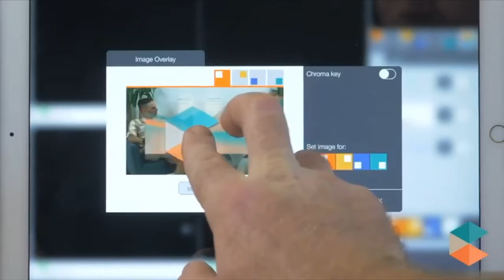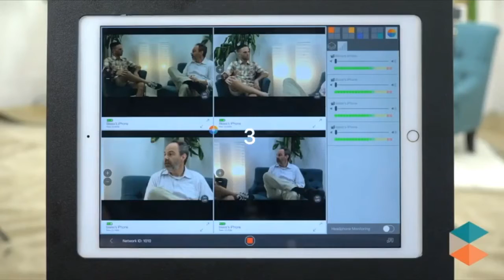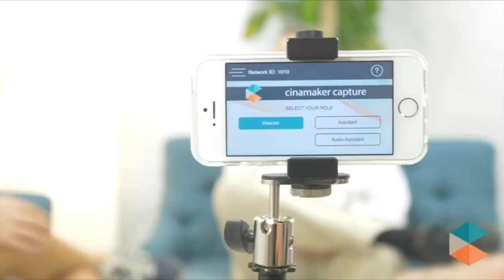QO con el estado de animo... Como podemos vibrar positivo